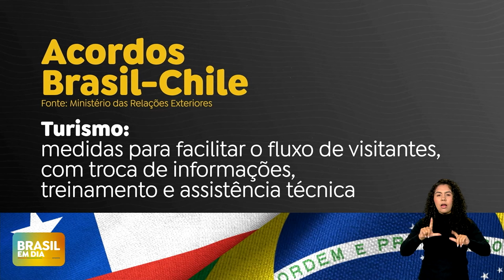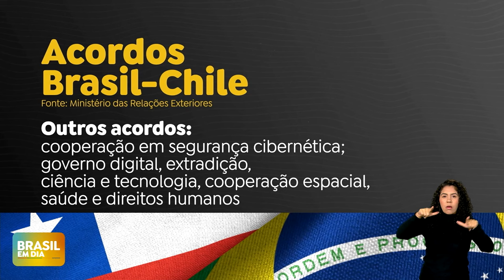Visita de Lula ao Chile marca nova etapa da relação entre os dois países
O presidente Lula está em viagem oficial ao Chile. Serão assinados 17 acordos em várias áreas, incluindo um para incentivo ao turismo e um termo para validação das carteiras de habilitação entre os países. O Brasil é o terceiro maior parceiro comercial do Chile, com trocas de US$ 12,25 bilhões.